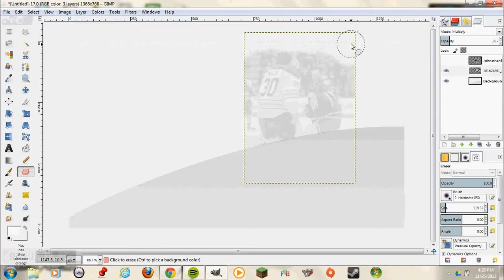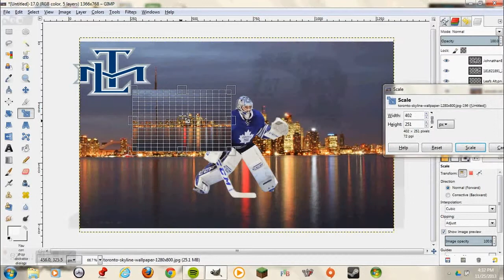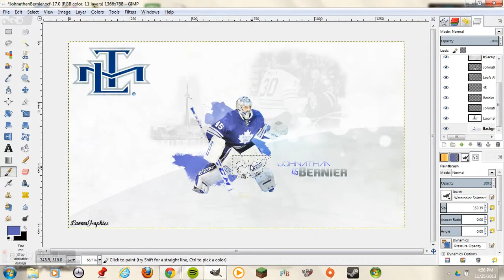youtube video #-79-wz8TR04